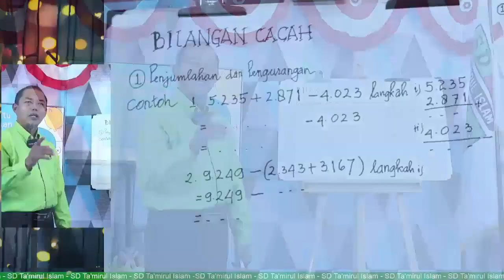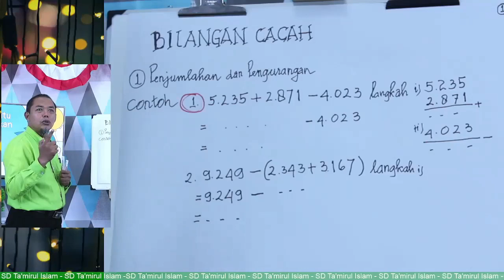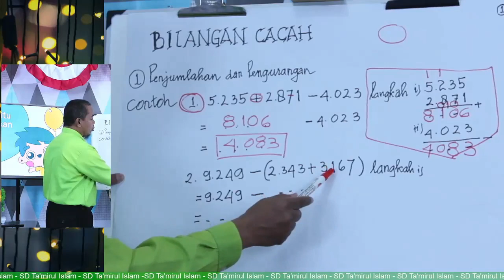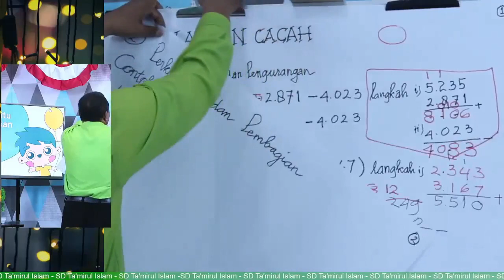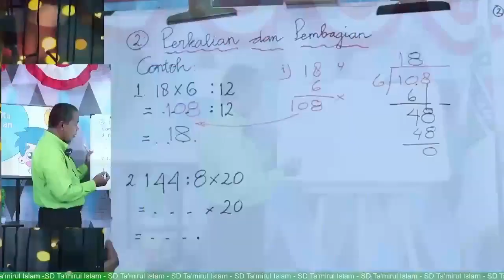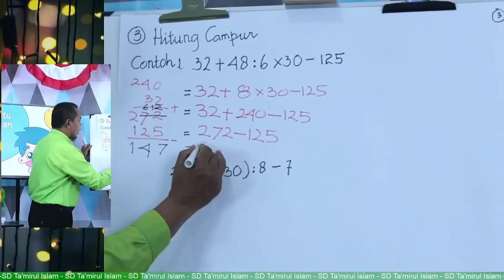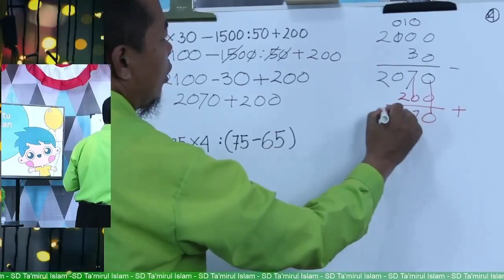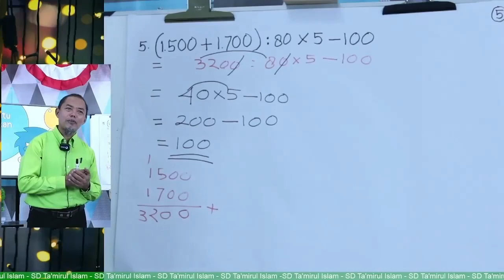Kelas 6 Zoom Meeting - Matematika Bilangan Cacah